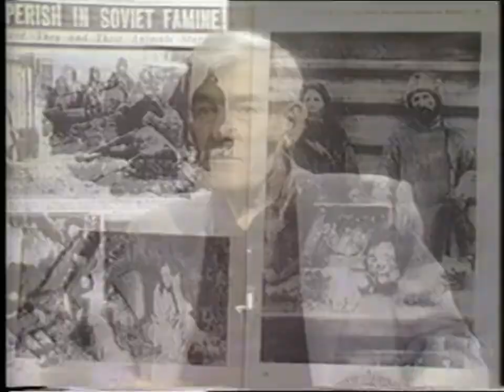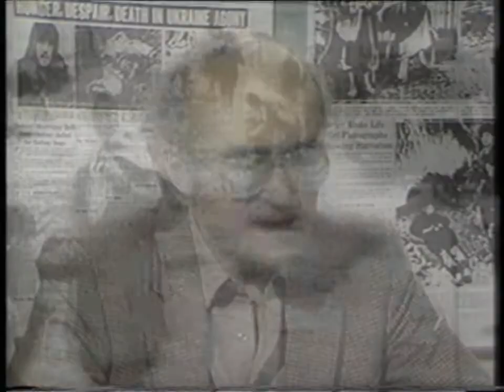Ukraine Famine Genocide Holodomor by Taras Hukalo '83 French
One of four man-made Famine Genocides in Ukraine in the 20th century. In terms of numbers, this was the worst, with between 7.0 million and 13 million Ukrainians dying. Most through starvation, while others were killed and butchered to feed those that were starving. It is generally accepted that this Famine Genocide was ordered by Stalin, and carried out by him and his henchmen at the time.
One of the most disturbing facts that has come out of this is that the New York Times Pulitzer Prize winner, Walter Duranty, was fully aware of this, and not only took no steps to bring it to the attention of the world, but falsely reported to the world that this was not happening, and that all was normal in Ukraine.
It took another journalist by the name of Gareth Jones, who toured the country on his own, then leave the country, and  hold Press Conferences in a safe haven country informing the world of what was actually going on in Ukraine - the Famine Genocide.